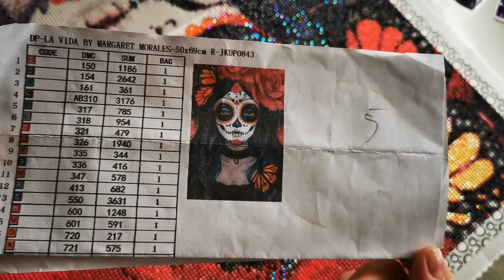Answering Diamond Painting Tag questions - WIP and chat - DIYMoonshop La Vida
Please read below for more info about me and this video. 😊

Here’s the link to the canvas I’m working on today:
- DIY Moonshop – La Vida by Margaret Morales (50x69, round drills):

Other creators mentioned:
@Crafting with Mrs. Crochet and Coffee
@Diamond Painting Gamer
@Lisette Crafts and Tells
@Lenka D
@Ditsy Diamond Painter
@Bev Bee Diamond Paints

A few words about me:
I am originally from Poland, I live in the UK and I’ve been diamond painting since summer 2020. I also do cross stitch and have tried a little bit of crochet which I may explore more in the future. I am new to Youtube but I hope to post videos on a regular basis, including unboxings, post reviews, WIP-and-chats, as well as some flosstube. However, I do work full time and have quite a busy life so the uploads may not be as frequent as some other channels.

Thanks for stopping by, I hope you enjoyed the video!